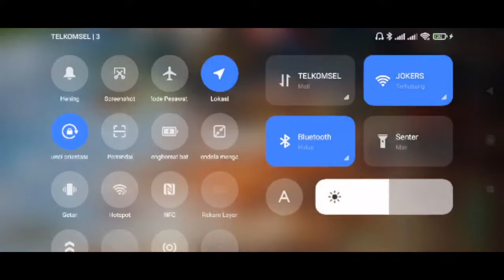Farlight 84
JIKA BERKENAN INGIN MEMBANTU CHANNEL INI DENGAN MENDONASIKAN ATAU
MENSISIHKAN SEBAGIAN REZEKI ANDA DIPERSILAHKAN,TERIMA KASIH